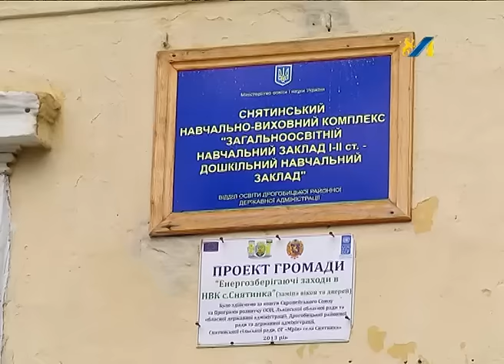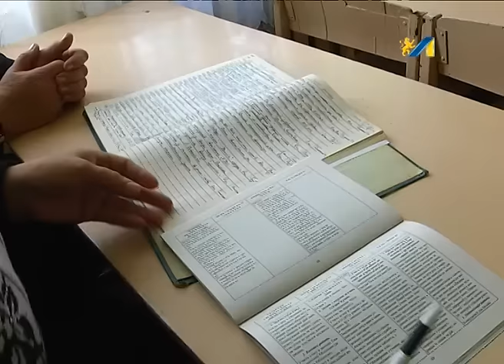ТЕПЛА ОСЕЛЯ. СЕЛО СНЯТИНКА